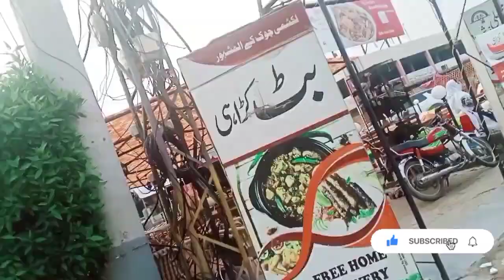Hafta Bazar in Bahria Twon Lahore|| Zartasha Daily Vlog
in this video im showing you complete detail video about bahria twon lahore.